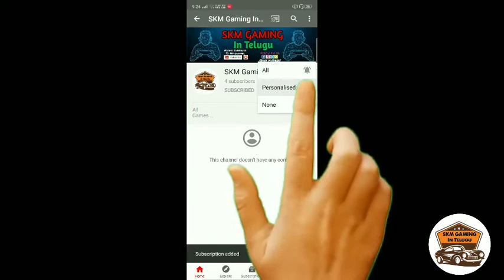Delhi Capitals team bus in bus simulator indonesia | IPL | In 2019 | In Telugu | By:-SKM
please join our whats app group:-